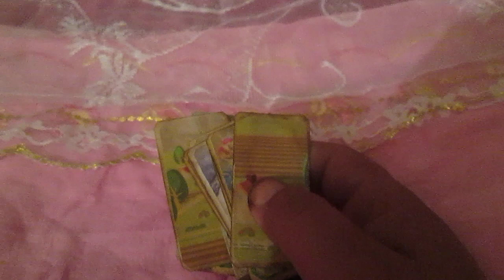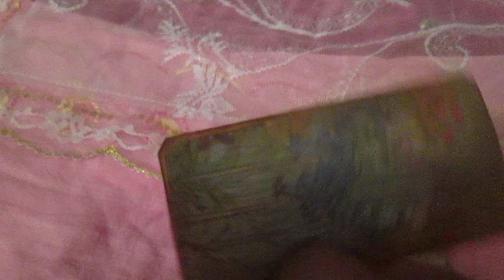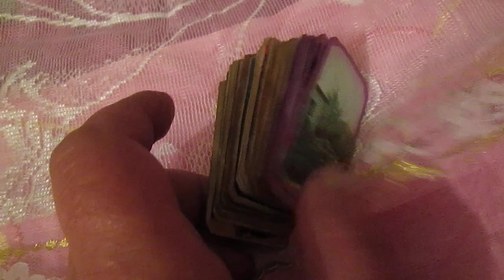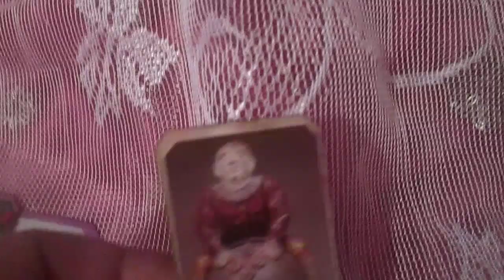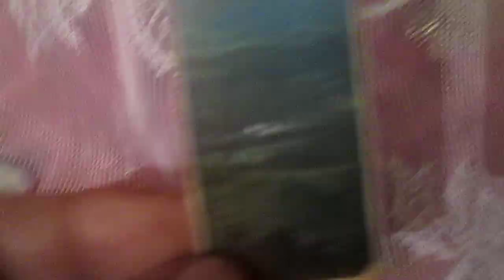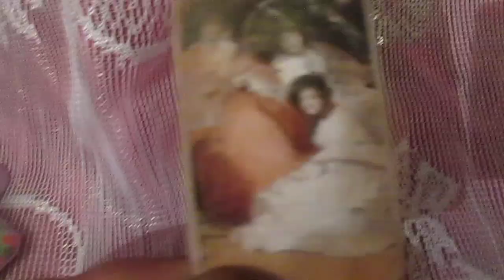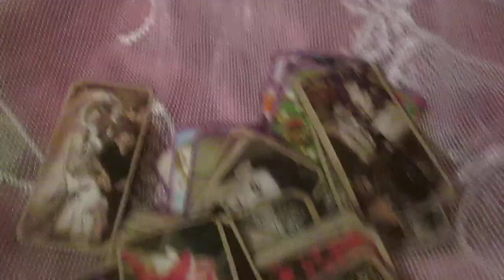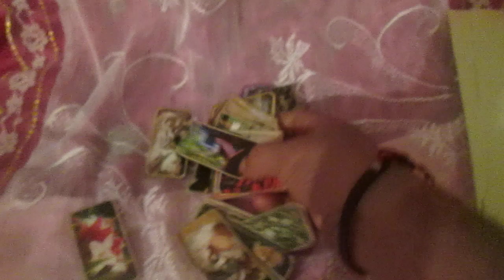Tea cards. Set 2.